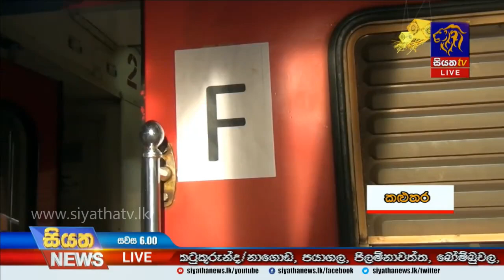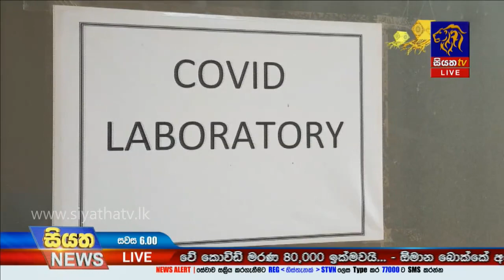Siyatha News | 06.00 PM | 11 - 05 - 2020